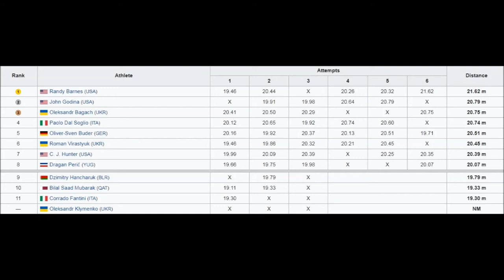Oliver-Sven Buder (Germany) SHOT PUT 20.51 meters 1996 Olympics Atlanta (2 attempts)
Born June 23, 1966 Steinheidel-Erlabrunn, Bezirk Karl-Marx-Stadt, East Germany.
Personal best: 21.42 m (1998)